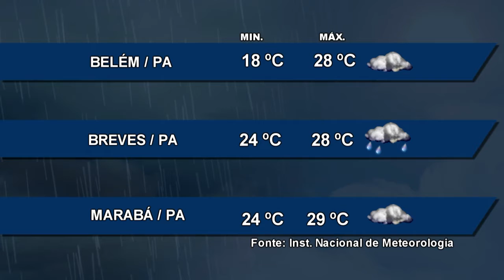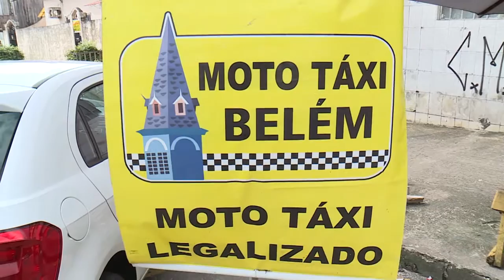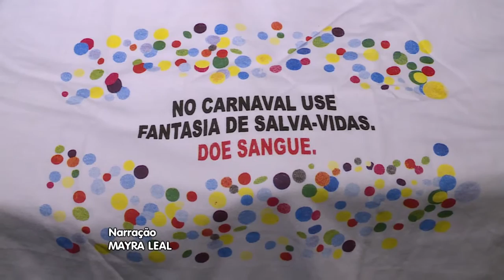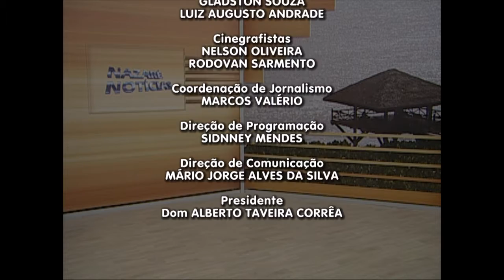Nazaré Notícias - 01/03/2017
Veja nesta edição:

- Com o aumento do desemprego trabalho informal é a saída para garantir renda;

- Guarda municipal faz treinamento com novas armas de choque;

- As novas regras do serviço de mototaxi na capital paraense;

- Os detalhes da campanha da fraternidade lançada oficialmente hoje;

- Os carnavais com Cristo agitaram a comunidade em vários espaços de Belém;

- E na entrevista de hoje vamos falar sobre crimes urbanos.